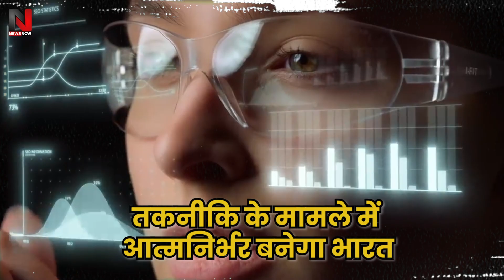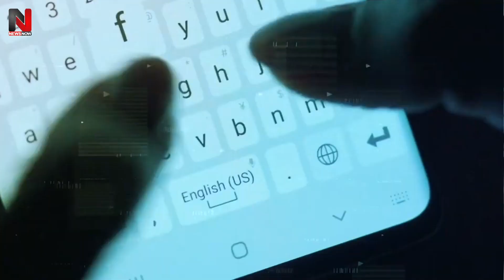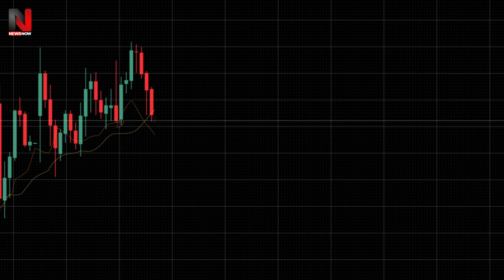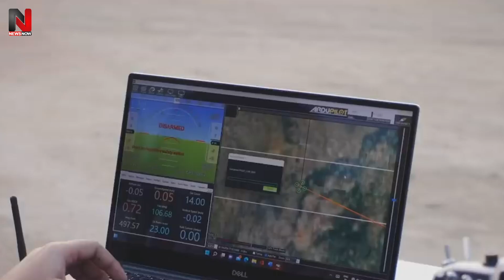Modi ने दुनिया को दिखाया भारत की Drone तकनीक का तिलिस्म, China और America के उड़ गये होश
Modi ने दुनिया को दिखाया भारत की Drone तकनीक का तिलिस्म, China और America के उड़ गये होश#drone